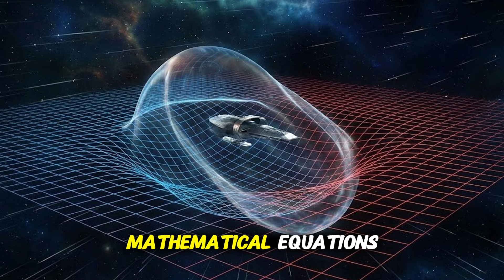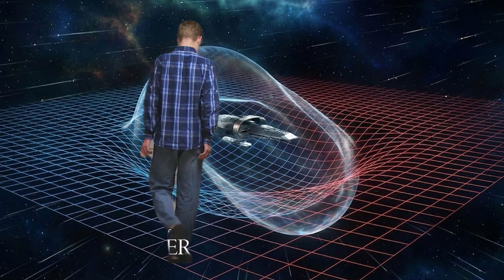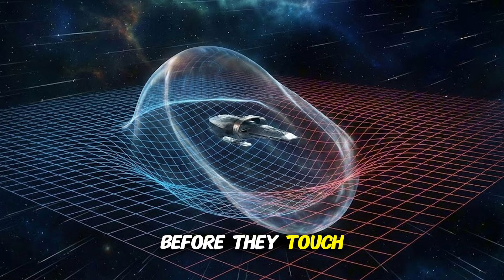Warp Drives Are REAL? The Physics They Didn't Tell You | Charles Liu x Neil deGrasse Tyson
Is it actually possible to travel faster than light without breaking the laws of physics? In this deep dive, we explore the terrifying and fascinating reality behind the technologies we thought were pure fiction—from warping space-time to true invisibility.

We sit down to deconstruct the mathematics of the Alcubierre Warp Drive, revealing how we could theoretically cross the galaxy by "surfing" space-time bubbles. We also uncover the actual science behind invisibility cloaks, how stealth bombers cheat radar, and the spooky quantum phenomenon known as the Casimir Effect that creates force out of empty vacuums. If you've ever wondered if Star Trek physics could ever become reality, this conversation reveals just how close—and yet how far—we really are.

Timestamps:

00:00 - The Truth About Transporters vs. Warp Drives
01:16 - The Alcubierre Drive: Surfing a Bubble of Space-Time
02:54 - What Happens When You Turn Off a Warp Drive?
03:42 - Why Wormholes Might Be Impossible (The Energy Problem)
04:22 - The Timeline for Nuclear Fusion
06:36 - How Real Invisibility Technology Works
07:43 - The Stealth Bomber's "Bumblebee" Secret
10:28 - The Physics of Force Fields
11:49 - The Casimir Effect: Creating Force from Nothing
13:57 - Weaponizing Quantum Fluctuations
14:50 - Living in a Universe with Different Constants

Charles Liu is a renowned astrophysicist and professor who specializes in bridging the gap between complex theoretical physics and pop culture. With a deep understanding of general relativity and quantum mechanics, he explains not just how the universe works, but how we might one day bend it to our will.